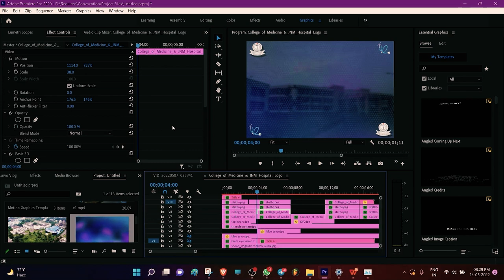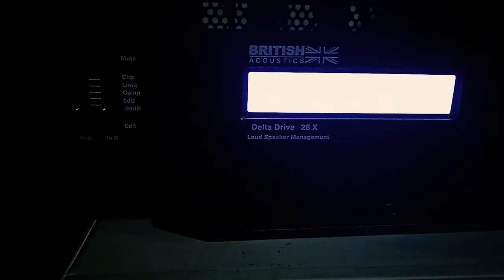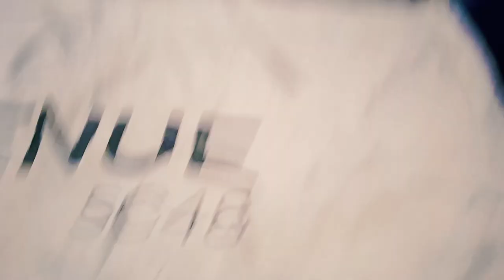WHAT I DID IN THE CONVOCATION @ COLLEGE OF MEDICINE AND JNM HOSPITAL, KALYANI|| VLOG + STORYTIME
I am Commentator Kaku, a second proff. (currently) MBBS student at College of Medicine and JNM Hospital, Kalyani. In this vlog I narrate my experience in managing the digital desk at the convocation of our intern doctors at my college, College of Medicine and JNM Hospital, along with my team.